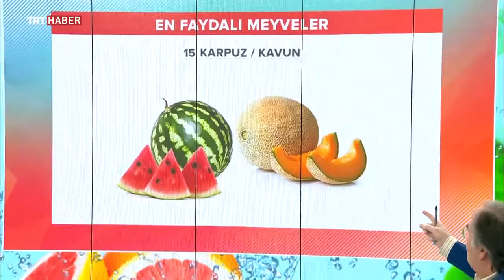BAĞIRSAK KURTLARINI KAVUN KARPUZ ÇEKİRDEKLERİ İLE BERTARAF EDİN ~ Şifaya vesile Saraçoğlu